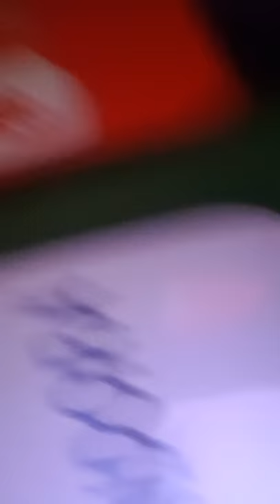Gizelle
Acosta
Emma